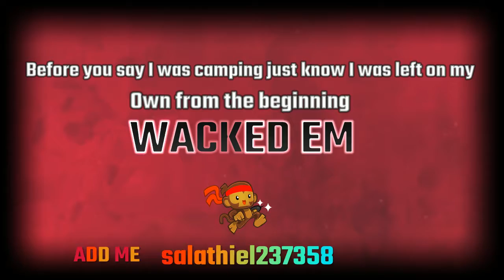WACKED EM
SHAREfactory™